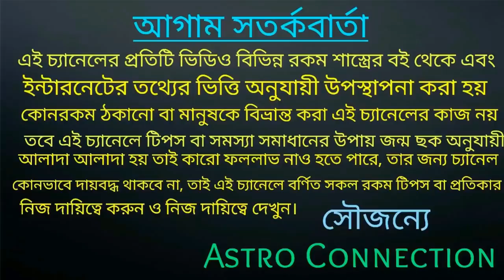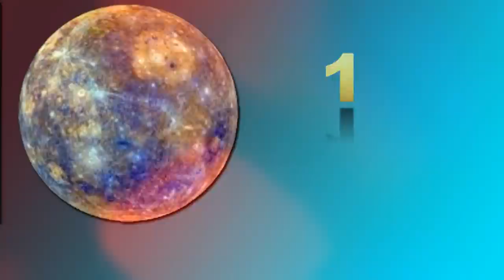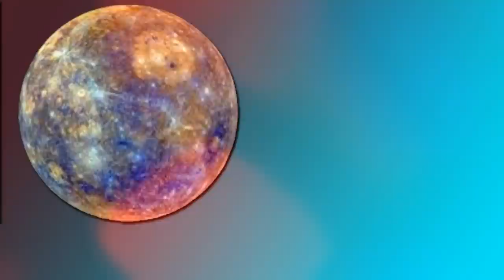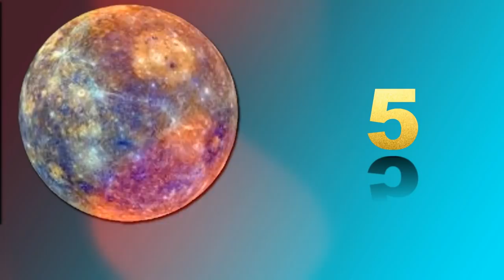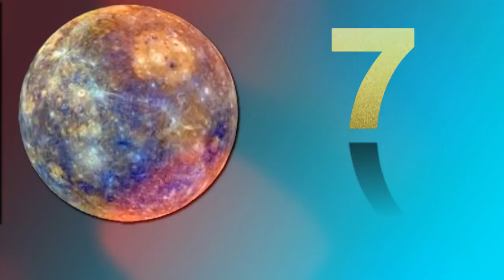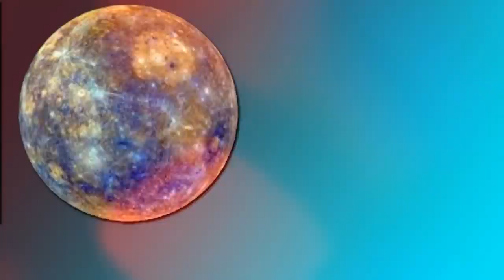12 July বুধ গ্রহ মার্গী হবার ফলে 7 রাশির হীরা বৃষ্টি মুখোমুখি হতে চলেছে 💎💎💎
বন্ধুরা এই ভিডিওতে আমি বলেছি বুধ গ্রহ আগামী12 July মার্গী হতে চলেছে যার ফলে এই ভিডিওতে বলা 7 রাশির জাতক-জাতিকারা হীরা বৃষ্টি দেখতে চলেছে।